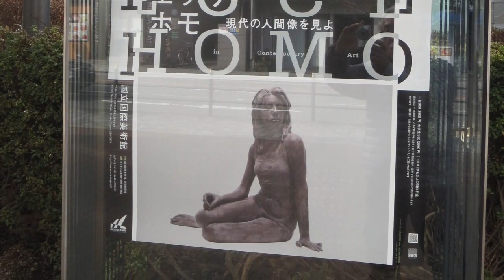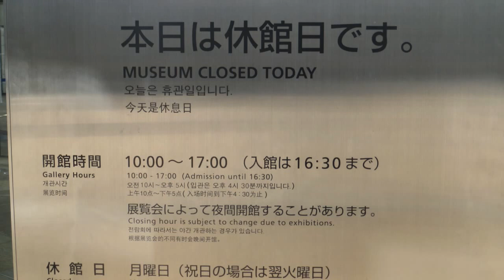そのような風景。2016,01,04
2016,01,04  美術館に行く。